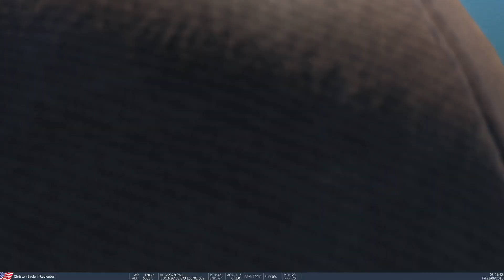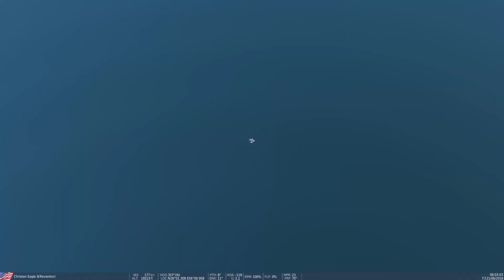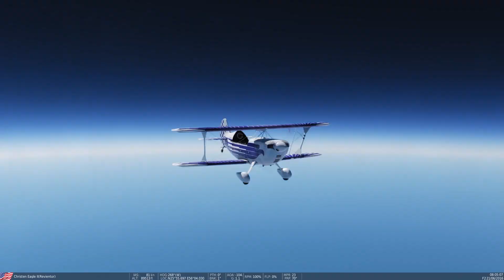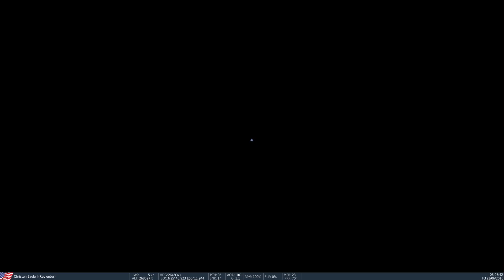DCS - NUEVO MÓDULO "MISIL BALÍSTICO EAGLE II"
Lo que se esperaba un miniclip, se convirtió en un video el solito. Esperar a ver cuan alto se puede llegar en DCS